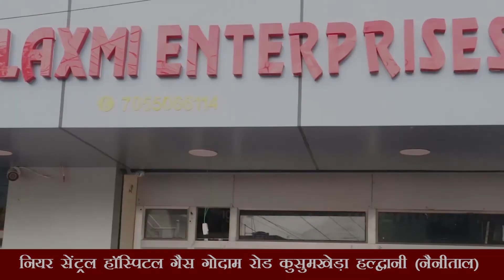देशभर में बढ़ती महंगाई और बेरोजगारी को लेकर रुद्रपुर में महिला कांग्रेस ने सड़कों पर उतर कर विरोध